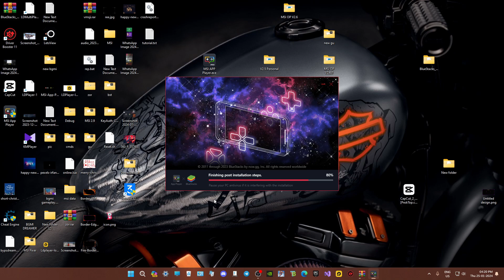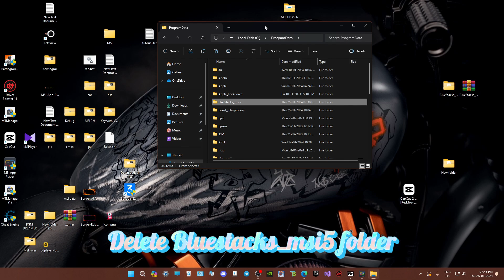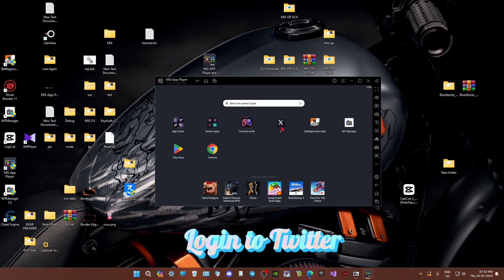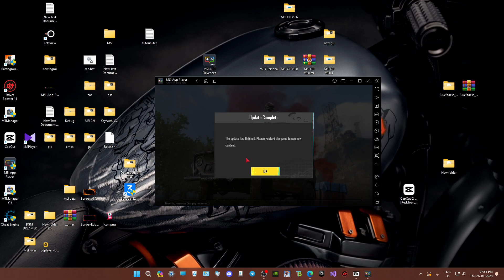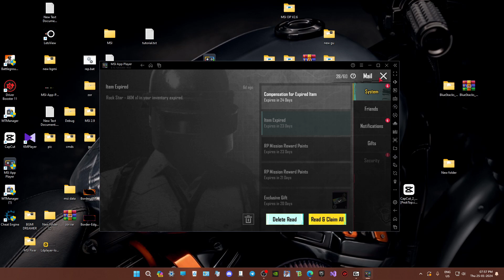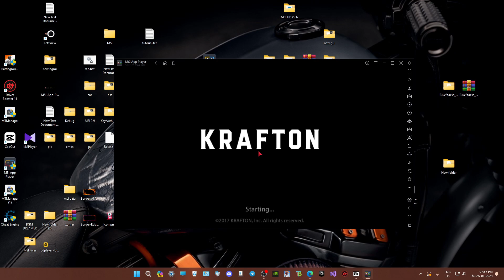Play BGMI 3.0 on MSI Emulator without restricted area & without copying file always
In this video, I'm showing you how to fix the BGMI Error Code: "Restrict Area Fixed In Bluestacks Emulator [2024]." This bug can prevent you from using certain features in Emulator, including the ability to play BGMI games.

If you're experiencing this BGMI Error Code: "Restrict Area Fixed In Bluestacks or MSI App Player Emulator [2024]", then this video is for you! In it, I'll show you how to fix the bug and enable access to BGMI games in Bluestacks or MSI App Player Emulator. Make sure to watch the video to learn how to fix this BS Emulator bug and access BGMI games!

ERROR CODE: RESTRICT AREA FIX [2023]
How To Fix BGMI Server Is Busy Restrict Area In Emulator - Bluestacks MSI App Player
how to play bgmi 3.0 in msi app player
And Msi App Player
how to fix bgmi server problem,
how to fix bgmi server is busy restrict area,
bgmi server restricted area fix,
bgmi server error in bluestacks and msi app player,
emulator problem
restricted area
BGMI 3.0
LD Player
Emulator
PUBG Mobile
Gaming Tutorial
Server Busy Fix
Restricted Area Fix
BGMI Emulator Gameplay
LD Player Settings
Mobile Gaming
PUBG Mobile Emulator
Emulator Tips
BGMI Update
Gaming Tech
PlayerUnknown's Battlegrounds Mobile
LD Player Troubleshooting
PUBG Mobile Tips
BGMI 3.0 Emulator Guide
Server Issues
battleground mobile india
bgmi india live
bgmi live
pubg
bgmi
pubg mobile
live
Bgmi
Error code
Msi app player
Pubg
best emulator
bgis
bgmi gameplay
bgmi new update
bgmi update
binks
bluestacks 5
bluestacks download
emulatorfix
esports
how to install bluestacks on windows 11
mortal
msiappplayer
notworking
pubg gameplay
pubgm
regaltos
rush
s8ul
scout
tbone
bgmi 3.0 emulator fix
bgmi 3.0
bgmi id ban
bluestacks new update
bluestacks new update for low end pc
jonathan gaming
scout banned
id ban bgmi
error bgmi
Id ban bgmi
Bgmi ban 10 years
Bgmi emulator
Bgmi account ban
id banned
bgmi tips